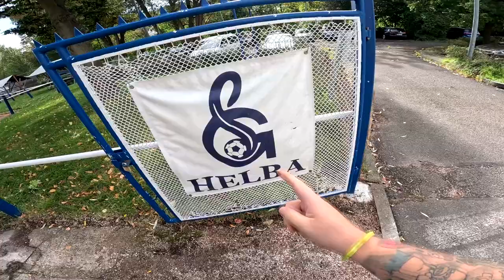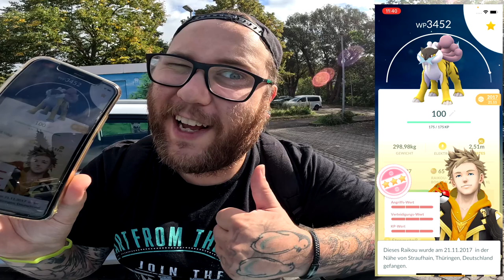Mein neuer DINOSAURIER & RAIKOU Community Raid !!! | Pokémon GO Deutsch # 2681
GUMMA !!!